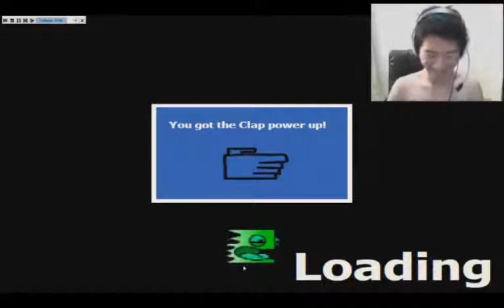korean thing xd.wmv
Just a silly meme my friend Maxito made for the shitty game Clapped By: Zoftle (Me) and Maxito24.